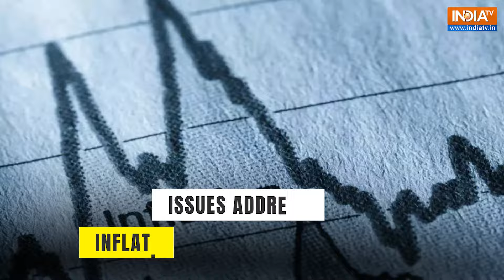Rahul Gandhi-Akhilesh to Sharad Pawar-Uddhav Thackeray: Political pairs that gave BJP a blow!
Lok Sabha Polls 2024: The states of Uttar Pradesh, Maharashtra and West Bengal posed significant challenges for the BJP, where it was anticipated to gain more seats. This can be attributed to 3 pairs of political leaders, Rahul Gandhi and Akhilesh Yadav, Uddhav Thackeray and Sharad Pawar and Mamata and Abhishek Banerjee. Watch the video to know more.